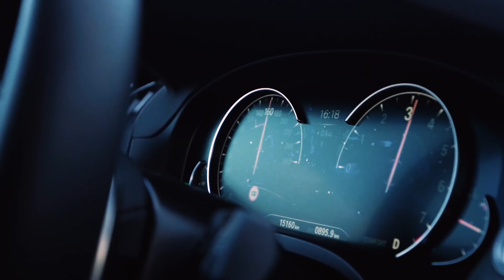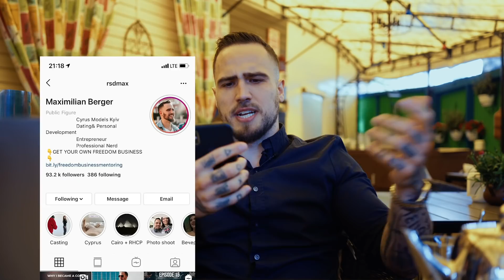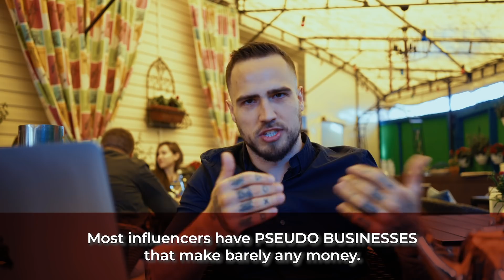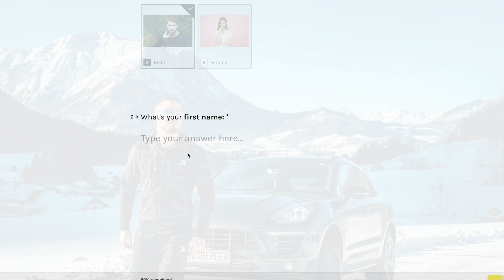The DISGUSTING Truth About Influencers (Broke Liars!)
The very sad truth behind most influencers out there (WARNING: EXTREMELY EYE OPENING)

The very sad truth behind influencers on instagram, youtube and elsewhere.

Max Tornow is an entrepreneur, author and public speaker. He's traveled the globe 4 times building one of the world's biggest brands for dating advice and personal development. Today, Max focusses on helping people achieve the same freedom and lifestyle that he's earned through years of trial, error and hard work. Watch, execute and live freely.